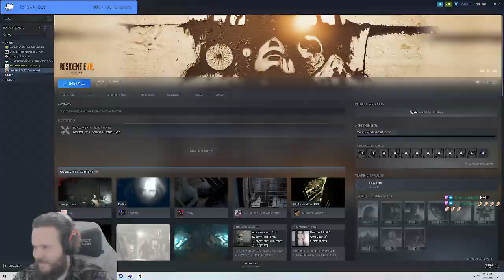That's Not A Cheetah, That's A Jaguar! | Twitch Clips 2022